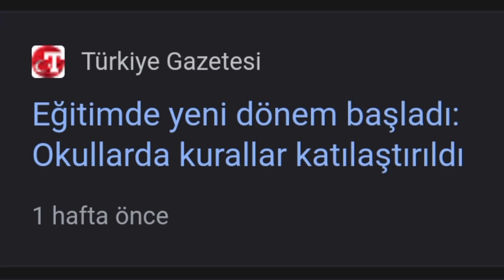bende bir resmin var yüzüme bakmıyor... (ziya selçuk edit)